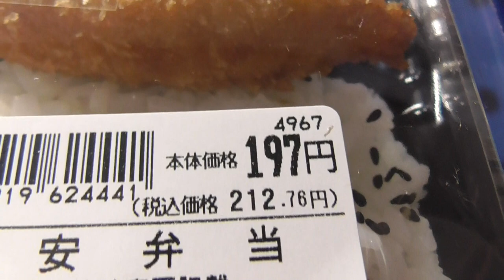197円弁当と カレイの煮つけ タケノコのいなり寿司【たまかけの飯動画】【飯テロ】【ソロ飯】【ピンめし】Mukbang eating show in Japan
懐に優しいです。